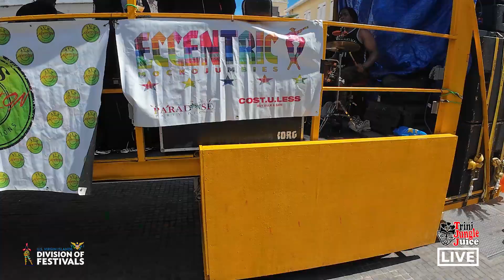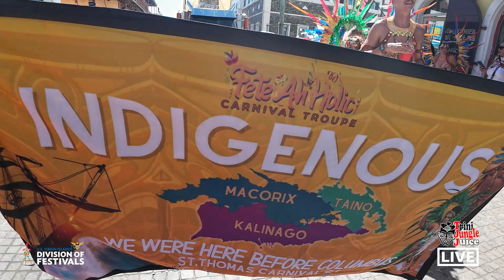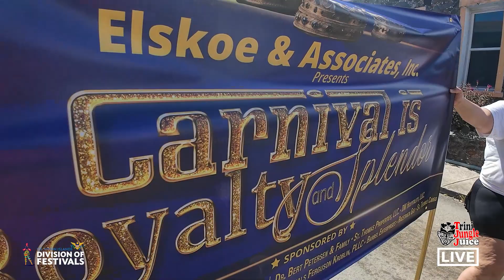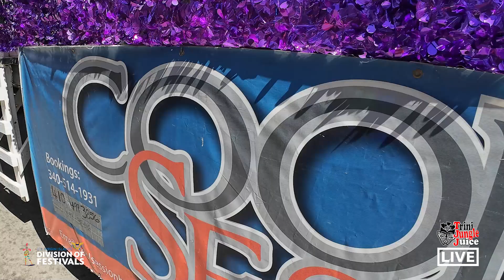Experience the excitement of St. Thomas Carnival 2024: Adult Parade Live - Part 1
Catch all the vibrant energy and colorful floats live at the St. Thomas Carnival 2024 Adult Parade (Part 1 of 2)! 🎉🇻🇮  Saturday 4th May 2024 in Charlotte Amalie, St. Thomas, U.S. Virgin Islands.

USVI ST. THOMAS CARNIVAL 2024 PHOTOS, VIDEOS AND REVIEW

EQUIPMENT/KIT:

CAMERAS
Sony a7 III Camera
DJI Osmo Action 4 Adventure Combo
GoPro Hero 7 Black
Insta360 ONE X2
DJI Mini 4 Pro Fly More Combo Plus with DJI RC 2

LENSES
Sony FE 16-35mm F2-8 GM II Lens

LIGHT & AUDIO
Zoom H5 4-Track Portable Recorder
DJI Mic